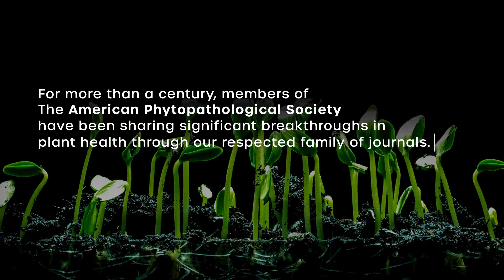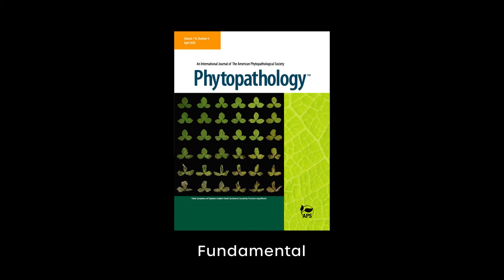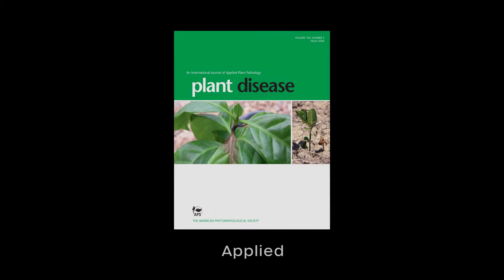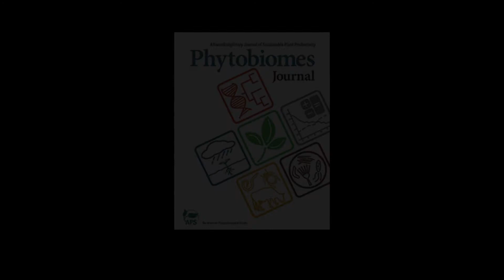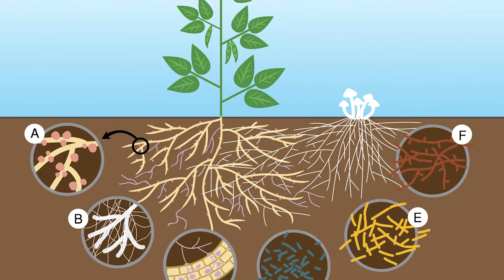Which APS journal is right for your research?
For more than a century, members of the American Phytopathological Society have been sharing significant breakthroughs in plant health through our respected family of journals. Learn about each journal to decide which is right for your research.